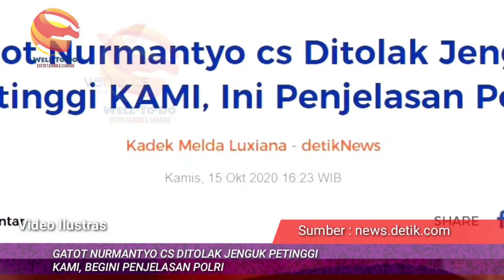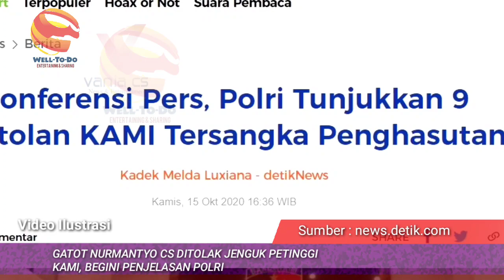Gatot Nurmantyo Vs DlT0LAK JENGUK PETINGGI KAMI, Ini Penjelasan POLRl